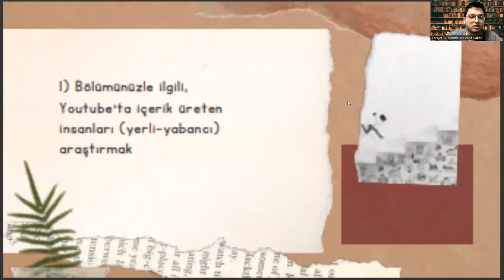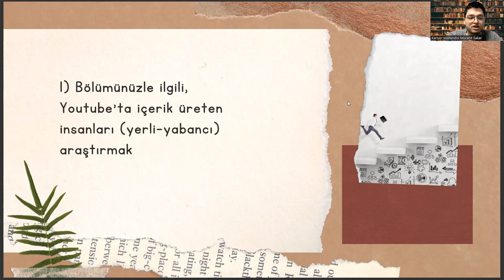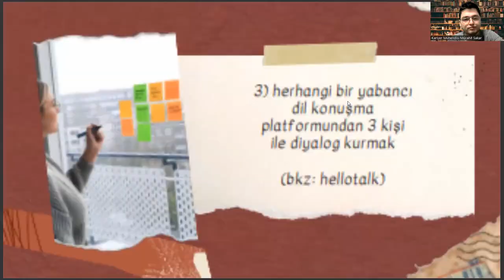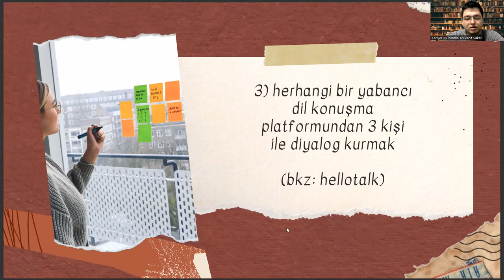Antropoloji - Haftalık Kariyer Yönetimi Görevleri #4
epistemoloji nedir,
karbon 14 metodu,
enstrüman nasıl yazılır,
oseonografya nedir,
yazı bilimi,
toponomi,
ekonometri,
havacılık yönetimi,
filoloji ne bilimi,
klimatoloji nedir,
insan bilimi,
ergonomi nedir,
hidrografya nedir,
terkip ne demek tarih,
sismoloji nedir,
kartografya nedir,,
icazetname nedir,
yök atlas 2022,
12 hayvan türk takvimi,
aktüerya bilimleri,
arkeoloji taban puanları 2022,
kartoğrafya nedir,
tasnif ne demek,
teokratik ne demek,
antropoloji nedir,
antropoloji ne demek,
paleografya,
paleografya nedir,
etnografya,
sosyal antropoloji,
heraldik,
epigrafi,
nümizmatik,
tarih,
etnografya nedir,
filoloji,
sosyoloji,
arkeoloji,
epigrafi nedir,
antropoloji bölümü,
heraldik nedir,
antropoloji taban puanları,
filoloji nedir,
nümizmatik nedir,
antropoloji nedir tarih,
tarih nedir,
kültürel antropoloji,
sosyoloji nedir,
coğrafya,
yök atlas,,
rekreasyon,
eşit ağırlık bölümleri,
antropoloji bölümü nedir,
antropoloji nedir,
antropoloji taban puanları,,
antropoloji bölümü taban puanları,
arkeoloji bölümü,
eşit ağırlık bölümleri,
yök atlas,
sağlık yönetimi nedir,
rekreasyon

epistemoloji nedir,
karbon 14 metodu,
enstrüman nasıl yazılır,
oseonografya nedir,
yazı bilimi,
toponomi,
ekonometri,
havacılık yönetimi,
filoloji ne bilimi,
klimatoloji nedir,
insan bilimi,
ergonomi nedir,
hidrografya nedir,
sismoloji nedir,
kartografya nedir,,
icazetname nedir,
yök atlas 2022,
12 hayvan türk takvimi,
aktüerya bilimleri,
kartoğrafya nedir,
tasnif ne demek,
teokratik ne demek,
antropoloji nedir,
antropoloji ne demek,
paleografya,
paleografya nedir,
etnografya,
sosyal antropoloji,
heraldik,
epigrafi,
nümizmatik,
tarih,
etnografya nedir,
filoloji,
sosyoloji,
arkeoloji,
epigrafi nedir,
antropoloji bölümü,
heraldik nedir,
antropoloji taban puanları,
filoloji nedir,
nümizmatik nedir,
antropoloji nedir tarih,
tarih nedir,
kültürel antropoloji,
sosyoloji nedir,
coğrafya,
yök atlas,,
rekreasyon,
eşit ağırlık bölümleri,
antropoloji bölümü nedir,
antropoloji nedir,
antropoloji taban puanları,,
arkeoloji bölümü,
eşit ağırlık bölümleri,
yök atlas,
sağlık yönetimi nedir,
rekreasyon,

epistemoloji nedir,
karbon 14 metodu,
enstrüman nasıl yazılır,
oseonografya nedir,
yazı bilimi,
toponomi,
ekonometri,
havacılık yönetimi,
filoloji ne bilimi,
klimatoloji nedir,
insan bilimi,
ergonomi nedir,
hidrografya nedir,
sismoloji nedir,
kartografya nedir,,
icazetname nedir,
yök atlas 2022,
12 hayvan türk takvimi,
aktüerya bilimleri,
kartoğrafya nedir,
tasnif ne demek,
teokratik ne demek,
antropoloji nedir,
antropoloji ne demek,
paleografya,
paleografya nedir,
etnografya,
sosyal antropoloji,
heraldik,
epigrafi,
nümizmatik,
tarih,
etnografya nedir,
filoloji,
sosyoloji,
arkeoloji,
epigrafi nedir,
antropoloji bölümü,
heraldik nedir,
antropoloji taban puanları,
filoloji nedir,
nümizmatik nedir,
antropoloji nedir tarih,
tarih nedir,
kültürel antropoloji,
sosyoloji nedir,
coğrafya,
yök atlas,,
rekreasyon,
eşit ağırlık bölümleri,
antropoloji bölümü nedir,
antropoloji nedir,
antropoloji taban puanları,,
arkeoloji bölümü,
eşit ağırlık bölümleri,
yök atlas,
sağlık yönetimi nedir,
rekreasyon,

epistemoloji nedir,
karbon 14 metodu,
enstrüman nasıl yazılır,
oseonografya nedir,
yazı bilimi,
toponomi,
ekonometri,
havacılık yönetimi,
filoloji ne bilimi,
klimatoloji nedir,
insan bilimi,
ergonomi nedir,
hidrografya nedir,
sismoloji nedir,
kartografya nedir,,
icazetname nedir,
yök atlas 2022,
12 hayvan türk takvimi,
aktüerya bilimleri,
kartoğrafya nedir,
tasnif ne demek,
teokratik ne demek,
antropoloji nedir,
antropoloji ne demek,
paleografya,
paleografya nedir,
etnografya,
sosyal antropoloji,
heraldik,
epigrafi,
nümizmatik,
tarih,
etnografya nedir,
filoloji,
sosyoloji,
arkeoloji,
epigrafi nedir,
antropoloji bölümü,
heraldik nedir,
antropoloji taban puanları,
filoloji nedir,
nümizmatik nedir,
antropoloji nedir tarih,
tarih nedir,
kültürel antropoloji,
sosyoloji nedir,
coğrafya,
yök atlas,,
rekreasyon,
eşit ağırlık bölümleri,
antropoloji bölümü nedir,
antropoloji nedir,
antropoloji taban puanları,,
arkeoloji bölümü,
eşit ağırlık bölümleri,
yök atlas,
sağlık yönetimi nedir,
rekreasyon,